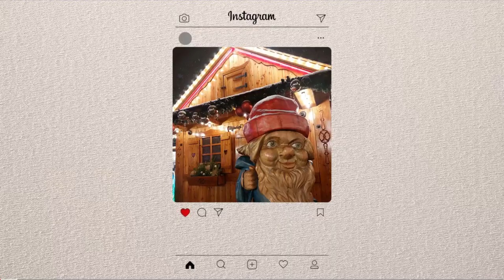(ENG)Poland. Vlog🇵🇱|One of the biggest Christmas market in *Wroclaw* with snow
*12/1~12/2*

☀FAQ’s
-age:22
-edit:剪映
-software: Canon G7X2, Osmo action, Samsung A52s